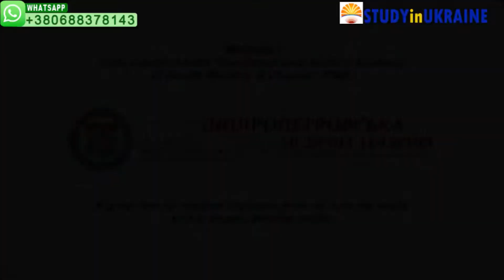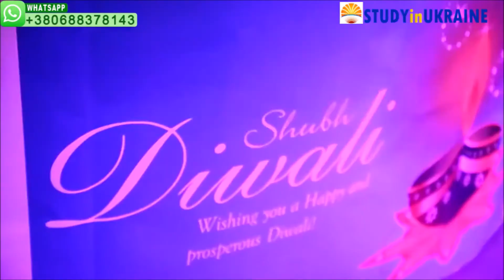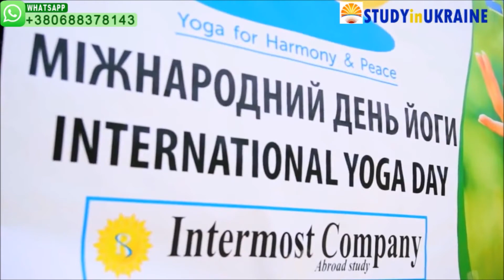Dnipropetrovsk State Medical Academy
Dnipropetrovsk State Medical Academy has one of the biggest MBBS college in Ukraine with 8 academic building, 608 classroom, 28 hospital, 15000 beds.
Dnipropetrovsk State Medical Institute further acquired the status of a State Academy in the year 1920 and featured as a National Ukraine MBBS university.

❌NO SCHOLARSHIPS!